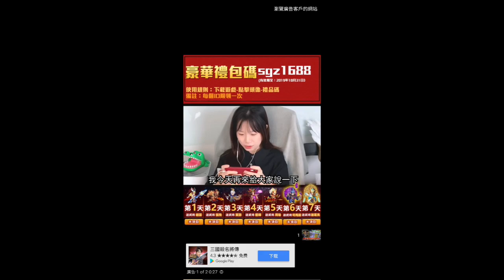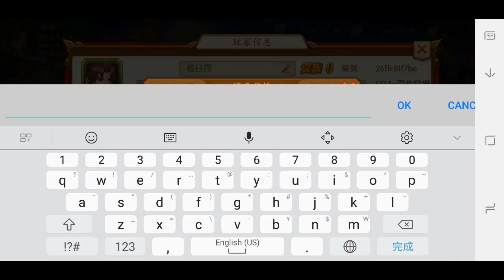三國殺名將傳 已證明三國殺名將傳【的廣告】是商業詐欺/假的